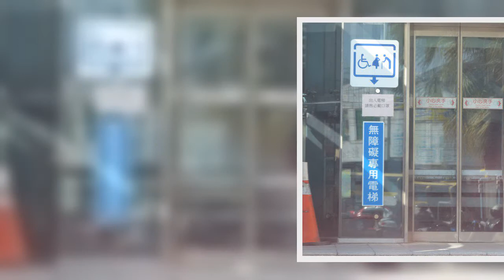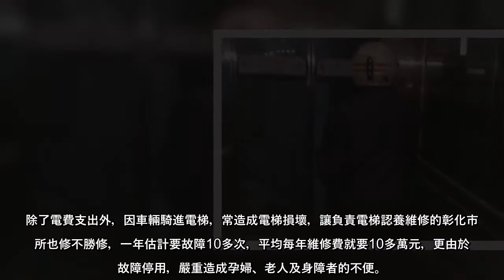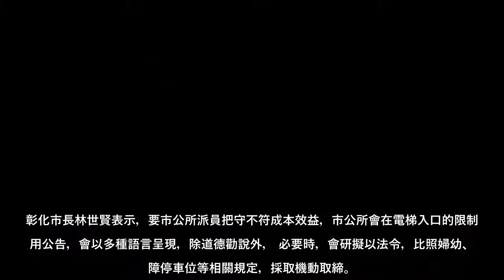彰化火車站跨站人行陸橋為方便孕婦、老人及身障者等行動不便人士，兩端均設有電梯使用，卻有一些年輕人、移工為貪圖方便搶搭電梯...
彰化火車站跨站人行陸橋為方便孕婦、老人及身障者等行動不便人士，兩端均設有電梯使用，卻有一些年輕人、移工為貪圖方便搶搭電梯，甚至腳踏車、電動自行車騎進電梯，密集升降不僅耗電，甚至影響弱勢者使用權益，市長林世賢表示，除了道德勸說外，並將研擬法令，採取機動取締。
連接彰化火車站前後站的跨站人行陸橋，斥資8500萬，2011年6月完工，即因兩側電梯操作龐大電費負擔，造成鐵路局、縣政府及市公所都不願接管，最後由彰化市公所認養，台鐵負擔電費，台鐵為節省電梯電費開銷，在電梯入口設置公告，僅限孕婦、老人及身障者使用，減少使用以減輕電費負擔。
不過，很多民眾仍無視公告，不願走3樓高的樓梯，照搭電梯，其中不少是學生族，有的甚至牽腳踏車上下電梯，台鐵每月電費開銷即達2萬元，大喊吃不消；近年來，因移工搭火車比例甚高，假日更常在火車站前廣場聚會，可能移工看不懂公告，比例甚高，昨晚還有網友在臉書「彰化人大小事」粉絲團，貼上移工將電動自行車騎進電梯的照片，直說：難怪故障率這麼高。
除了電費支出外，因車輛騎進電梯，常造成電梯損壞，讓負責電梯認養維修的彰化市公所也修不勝修，一年估計要故障10多次，平均每年維修費就要10多萬元，更由於常故障停用，嚴重造成孕婦、老人及身障者的不便。
彰化市長林世賢表示，要市公所派員把守不符成本效益，市公所會在電梯入口的限制使用公告，會以多種語言呈現，除道德勸說外， 必要時，會研擬以法令，比照婦幼、身障停車位等相關規定，採取機動取締。
縣府社會處長王蘭心說，此類公告如同博愛座，只能道德勸說，卻無法令可規範，只能靠自律，不過，社會處會在學校及社團等機構加強宣導。
彰化火車站跨站人行陸橋為方便孕婦、老人及身障者等行動不便人士，兩端均設有電梯使用，卻有一些年輕人貪圖方便，無視公告，搶搭電梯。記者劉明岩／攝影
彰化火車站跨站人行陸橋為方便孕婦、老人及身障者等行動不便人士，兩端均設有電梯使用，卻有一些年輕人無視公告，或者是移工，使用電梯 。記者劉明岩／攝影 ...